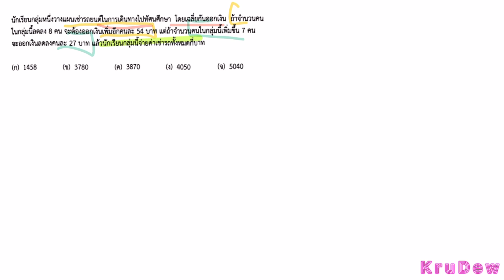พิชิตโจทย์คณิตศาสตร์เข้า ม.4 ครูดิว ทนงศักดิ์ กันใส